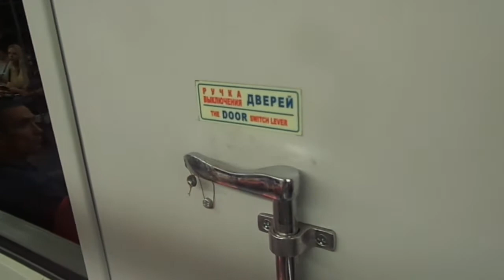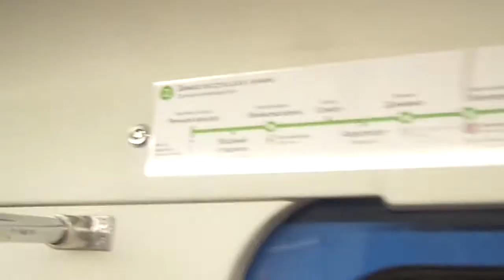Moscow Metro Line 2: OEVRZ 81-717.5/714.5 branded "Nomernoy" train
Mayakovskaya - Tverskaya